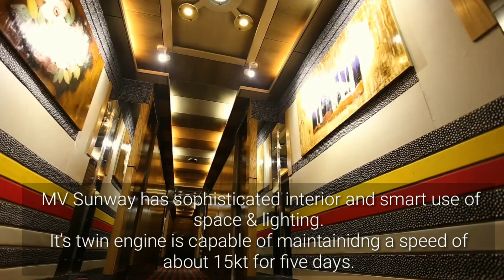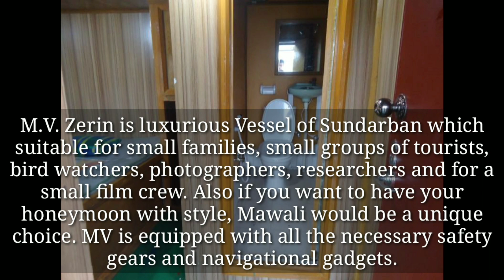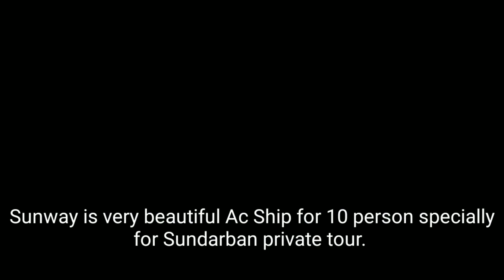Top 10 Luxury AC Ships Of Sundarban by TripSIlo । সুন্দরবনের বিলাশবহুল ১০টি জাহাজের বর্ণনা।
Top 10 AC Ships of Sundarban of Bangladesh by TripSilo
বাংলাদেশের সব চেয়ে জনপ্রিয় ট্যুরিষ্ট স্পট সুন্দরবনের শীতাতপ নিয়ন্ত্রিত অত্যাধুনিক বিলাশবহুল ১০টি  জাহাজের বর্ণনা।

The Sundarbans has been considered as the largest mangrove forest in the world consisting of the cluster of the island having diverse and rich natural resource and intersected by a network of rivers and channels.It is adjacent to the border of India’s Sundarbans World Heritage site inscribed in 1987. The site is intersected by a complex network of tidal waterways, mudflats and small islands of salt-tolerant mangrove forests, and presents an excellent example of ongoing ecological processes. The area is known for its wide range of fauna, including 260 bird species, the Bengal tiger and other threatened species such as the estuarine crocodile and the Indian python. Find out the best 10 Luxury AC Ships of Sundarban, Bangladesh.

1.  M.V. The wave (এম, ভি, দি ওয়েভ) : The most luxury ship of Sundarban including Swimming pool, BBQ corner, Conference room, Kid’s zone, movie theater and many more.
Capacity: 75 pax
Start Journey from 2020
Total Cabin: 32

2. M.V. Flamingo (এম, ভি, ফ্লেমিংগো): The First AC Luxury Ship of Sundarban.
Established on 2013
Night stay Capacity: 44 pax
Day Long: 250 Pax
Total cabin: 20
Banquet Hall: 150 pax
Suitable for Conference, Weeding, Birthday Party etc.

3. M. L. Utshab (এম, এল, উৎসব): ML. UTSHOB which is most modern facilitated International standard Cruise Ship where you will get skilled and energetic team with warm hospitality in traditional way. You will find their packages in very affordable price.
Capacity: 75 pax
Total Cabin: 18
Couple Cabin: 8
Twin Cabin: 4
Triple Cabin: 2
4 bed Cabin: 2

4. M.V The Sail (এম, ভি, দি সেইল):  The Sail” is a hundred and twenty feet long, and twenty three feet wide, capable to swim in the rivers for five days non-stop with forty eight passengers inside it’s cabins. It has plenty of open spaces for those who love to enjoy the beauty of nature while relaxing in the fresh air.
Capacity: 48 pax

5. M.V. Sunway (এম, ভি, সান ওয়ে) : MV Sunway has sophisticated interior and smart use of space & lighting. It’s twin engine is capable of maintaining a speed of about 15kt for five days .
Capacity: 48 pax

6. M.V. Mahira (এম, ভি, মাহিরা): MV Mahirah is one of the most luxurious Cruise Vessel in Bangladesh. It is especially built for cruises to the Sundarbans - the World Largest Mangrove Forest , It is highly sophisticated and luxurious boat in context of Bangladesh, having accommodation for 40 people.

7. M.V. Zerin (এম, ভি, জেরিন): M.V. Zerin is luxurious Vessel of Sundarban which suitable for small families, small groups of tourists, bird watchers, photographers, researchers and for a small film crew. Also if you want to have your honeymoon with style, Mawali would be a unique choice. MV is equipped with all the necessary safety gears and navigational gadgets

8. M. L. Gazikalu (এম, এল, গাজি কালু) : M.L Gazi kalu is one of our biggest ship for luxuries tour. The ship has 50 AC room with gorgeous design and facility.Single and double bed with attach bath and common bath.A better vessel for family and friends tour.

9. M.L. Bawali (এম, এল,বাওয়ালি):  Bawali is perfect for a family & friend trip up to 12-16 adults and children.

10. Sunway 2 (সান ওয়ে ২): Sunway 2 is very beautiful Ac Ship for 10 person specially for Sundarban private tour.

For any assistance regarding Sundarban Trip or Booking ship for Sundarban Tour, You may contact with TripSilo.

TripSilo Office Address:
House # 477 (2nd Floor), Road # 32, New DOHS, Mohakhali. Dhaka # 1206.
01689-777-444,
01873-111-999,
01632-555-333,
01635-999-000